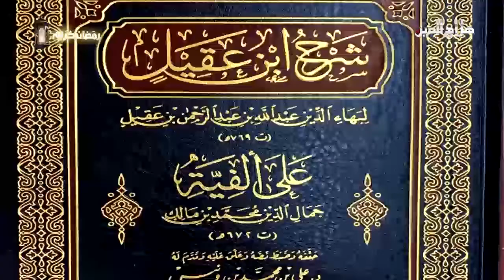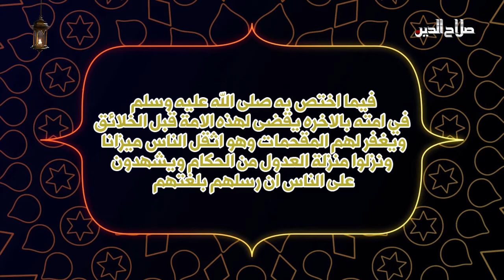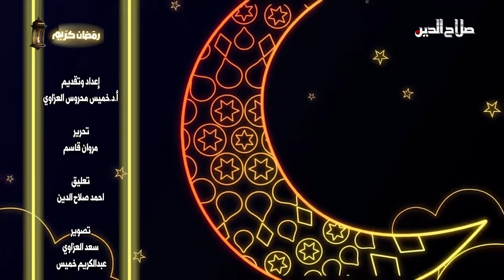رمضان في بلادي - مع الشيخ الدكتور خميس محروس العزاوي وضيف الحلقة الشيخ علي صالح الازهري